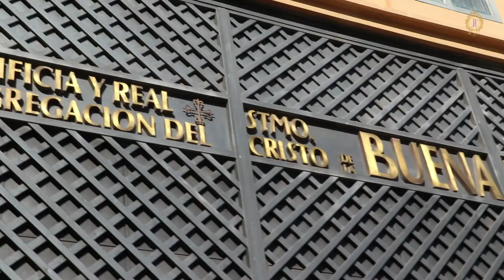Viaje a Málaga 2021. Hdad Jesús Nazareno Tarancón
Resumen de nuestro viaje a Málaga y Archidona en noviembre de 2021